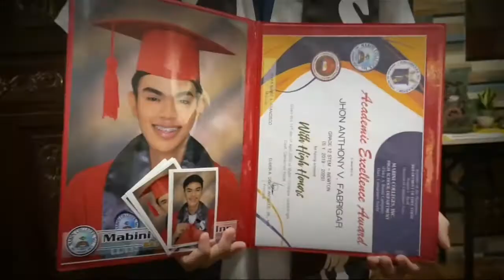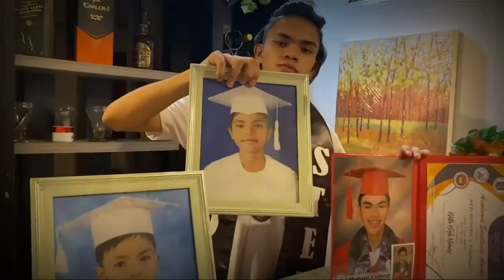GRADUATION (GRAD-WISH-YUN)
Credits po sa bahay nila budi WHAHAHAHAHA